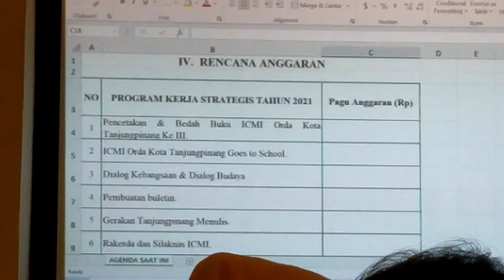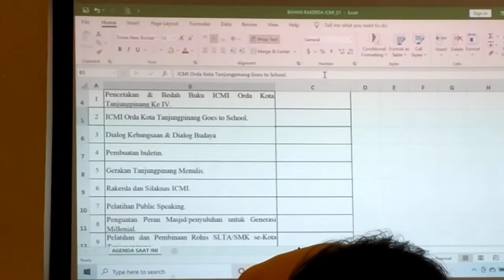Rakerda ICMI Orda Tanjungpinang